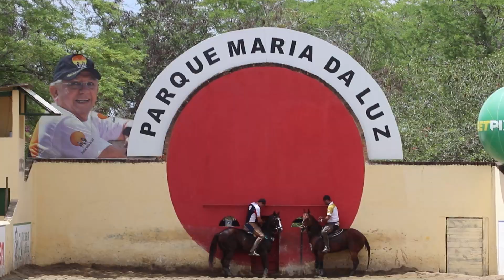RENAN TOBIAS E POKER MOON | JÁ ESTÃO CLASSIFICADOS NO PARQUE MARIA DA LUZ | CPV 2022